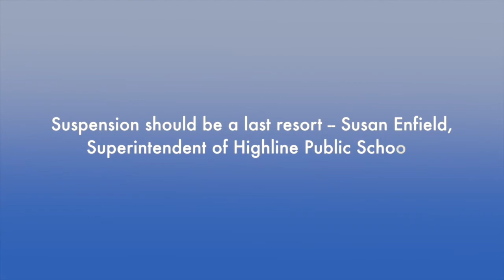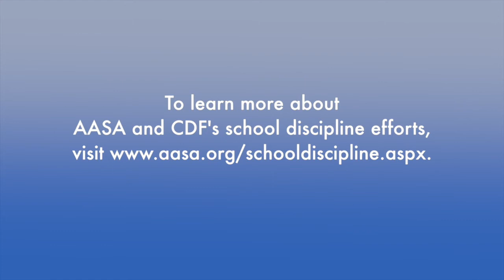Superintendent School Discipline Summit: Susan Enfield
Susan Enfield, superintendent of Highline Public (Wash.) Schools, participated in the 2016 AASA-CDF Superintendent School Discipline Summit, held in Chicago, Ill. In this short segment, she says suspension should be a last resort. To join the conversation, access RethinkDiscipline.